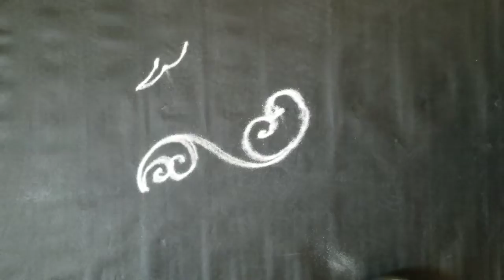latest simple rangoli design#duck#